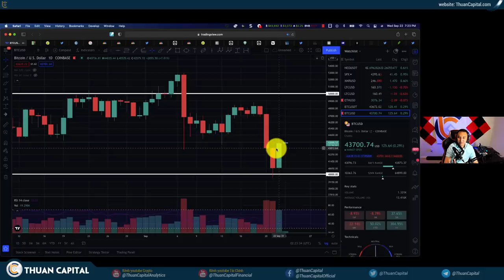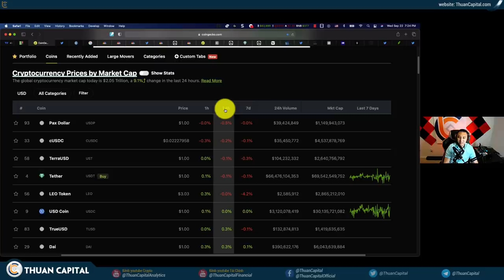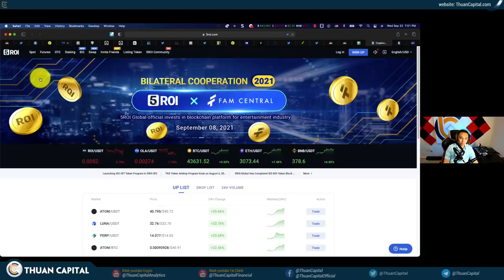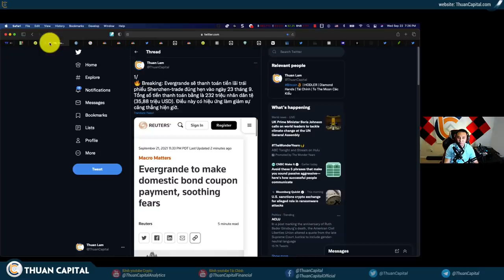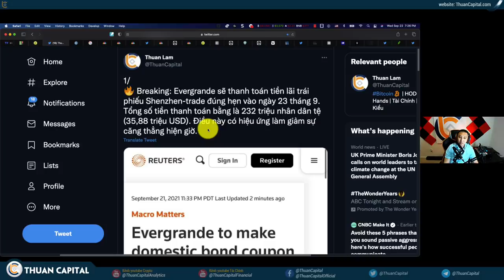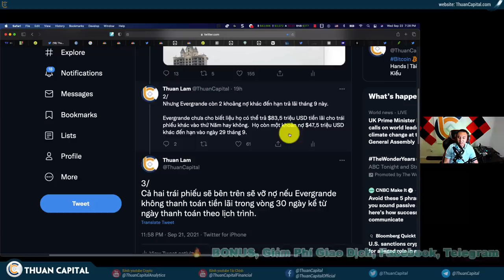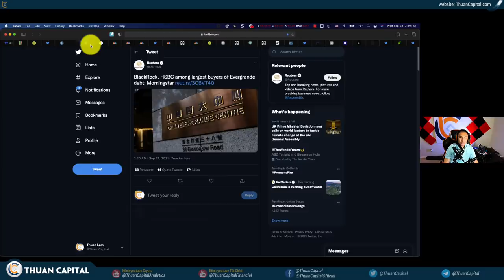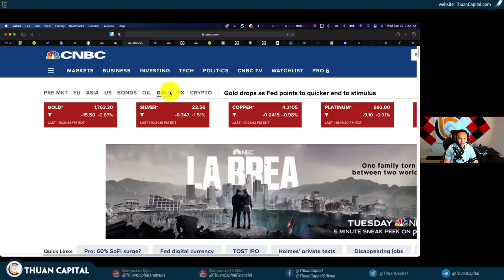1151 (Part 1) - Evengrande Tạm Thời Bớt Căng Thẳng | Trung Quốc Bơm Vào 120 Tỷ Nhân Dân Tệ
LƯU Ý